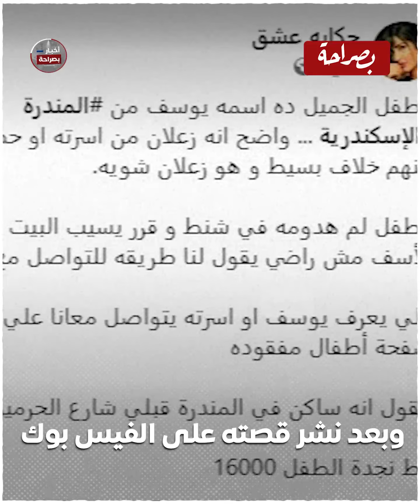ساب البيت وقاعد في الشارع بيعيط.. ماذا حدث لهذا الصغير حتى يقرر العيش بعيدًا عن أهله؟